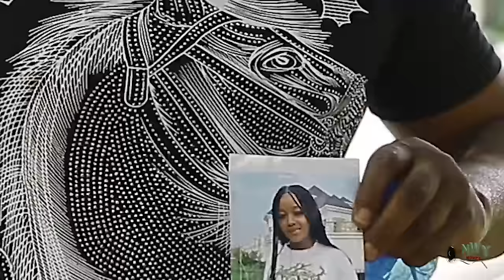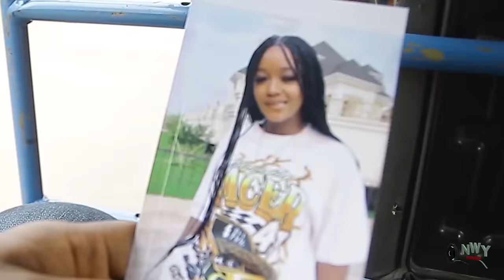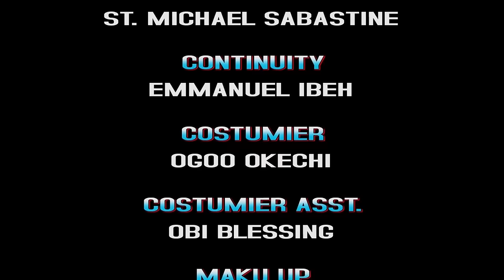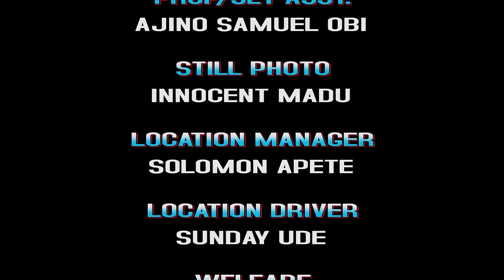No One Thought The Homeless Girl Will Win The Dancing Competition Until She Was Summon To The Palace